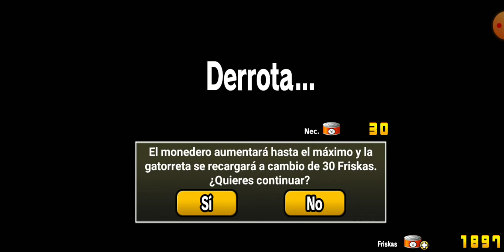Pinches Gorilas | The Battle Cats